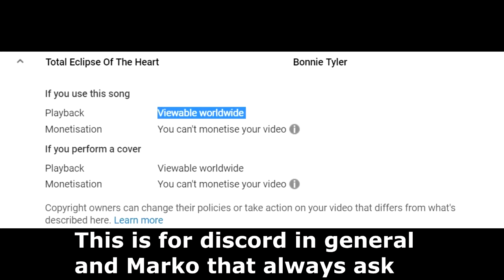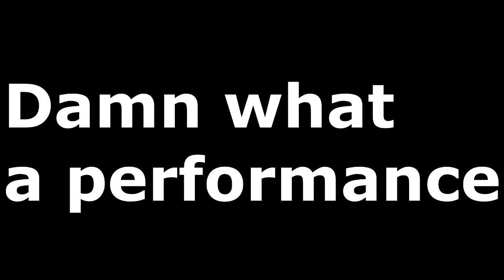Dark Souls 3(?) - Total Occlusion of the Coronary Artery